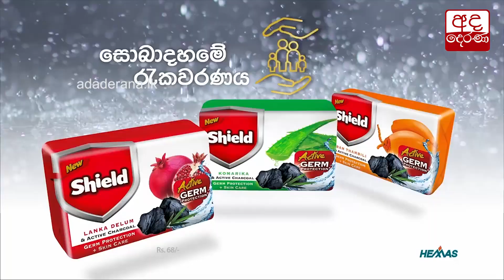ශෂී වීරවංශ අදත් අධිකරණයට...